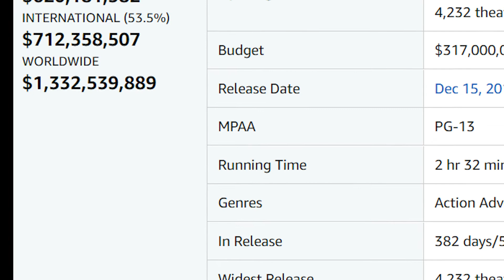Kral Çıplak Bölüm 1: The Last Jedi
Kral Çıplak adlı bölümümüzde her hafta bir filmi dilimiz döndüğünce taşlamaya çalışacağız. İlk bölümü yakın dönem facialarından olan The Last Jedi ile açmaya karar verdik.

Bu video aynı zamanda bir film incelemesi görevi gördüğü için yüksek miktarda spoiler içerecektir.

Bizi Instagram'dan Takip Edebilirsiniz!